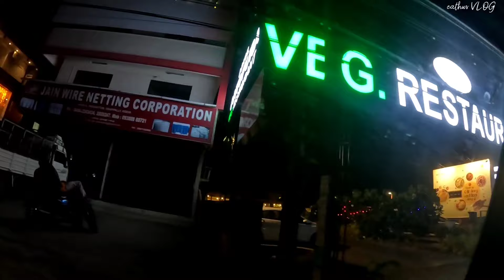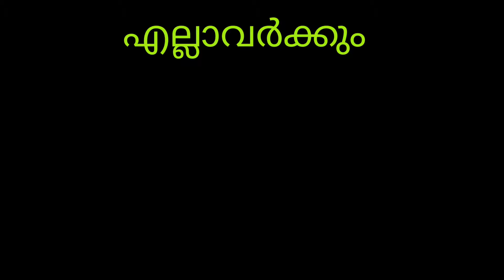Weekend VLOG|An Evening with our Family|Kuzhuppilly Beach|Beach vibes❤|Outing with family😍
Hi Friends...

Family ടെ ഒപ്പം ഒരു ചെറിയ outing പോയ vlog ആണ് ഇന്നത്തേത്...

Love

Cathu❤